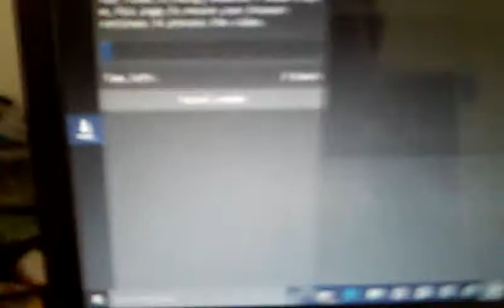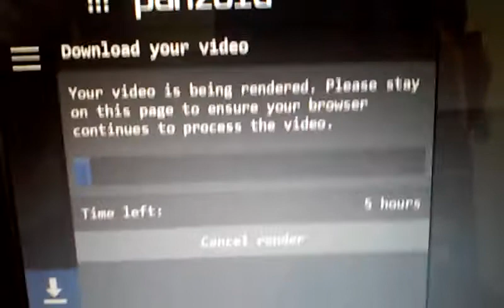OMG!!! EDITO A PC E CI METTE ANCORA 5 ORE!!! WTF!!!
RAGA CE ALL INIZIO 6 ORE POI 5 OBV MA E TROPPO MADO!!! E IO CHE PENSAVO CHE MOBIZEN ERA LENTO MA ADESSO QUELLO E ULTRAVELOCE IN CONFRONTO A PANZOID!!!
in teoria non dovevo fare video in sti giorni ma forse ne usciranno piu del solito😜 TROLL 😜
VABBE INTANTO VADO A PENSARE AD ALTRI VIDEO PER FAR PASSARE IL TEMPO
sei arrivato fino alla fine della descrizione?
BENE COMMENTA CON CIMETTE5ORE